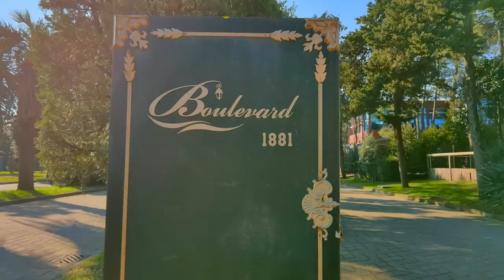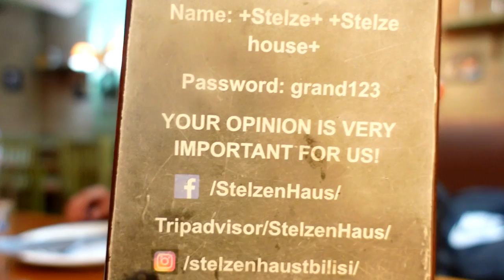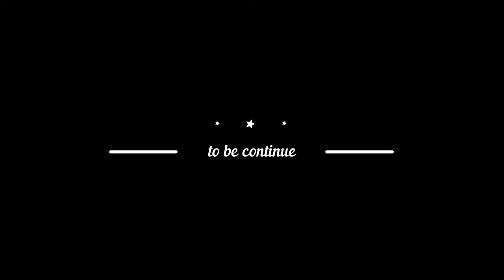SONNIETV: GOODBYE BATUMI| HELLO TBILISI | GEORGIA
After 2 days sa Batumi, It's time for us to say Goodbye!!!
at kami ay kailangan ng bumalik sa Tbilisi Georgia.